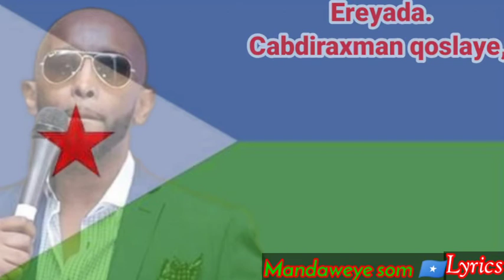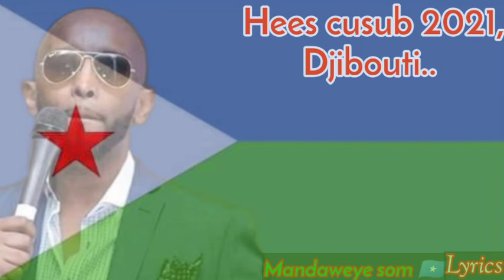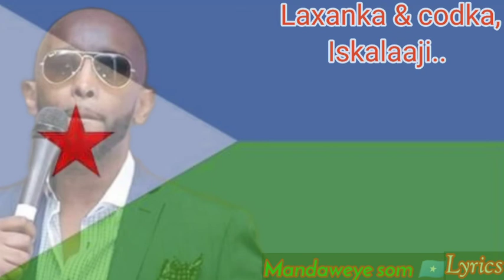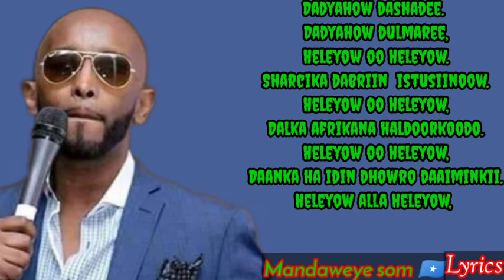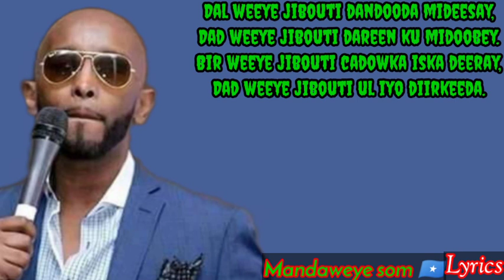Iskalaaji Djibouti 2021 mandaweye som 🇸🇴lyrics YouTube subscribe like share and comment 💯❣️